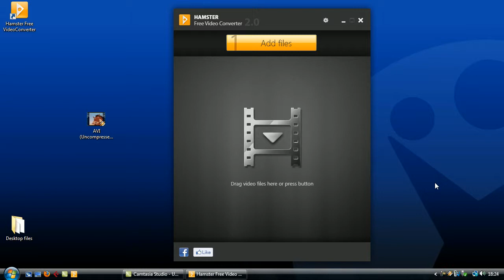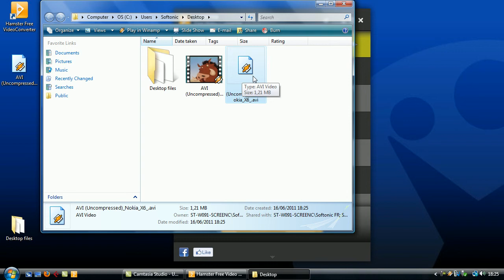Convert videos for use on your mobile phone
Convert video files for your mobile phone